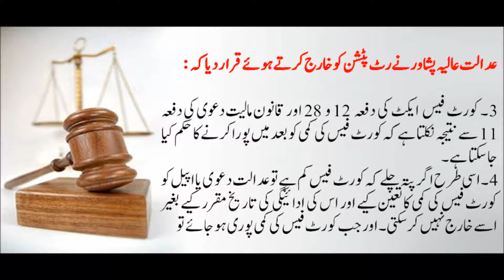Plaint Cannot Be Rejected Due to Deficiency Of Court Fee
Peshawar High Court held that plaint cannot be rejected due to deficiency in court fee unless court determined the exact court fee payable, and has given an opportunity to the plaintiff to make good the deficiency and he fails to do so. It further held that deficiency in court fee can be ordered to be made good subsequently. Policy of law is not to penalize a litigant on account of deficiency of fee, but to secure revenue for the State.  2018 CLC 805